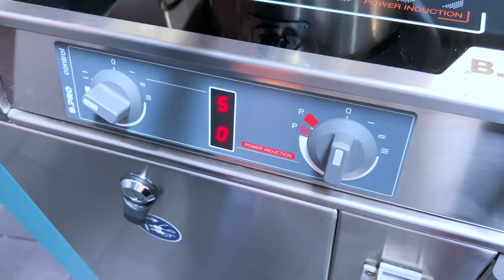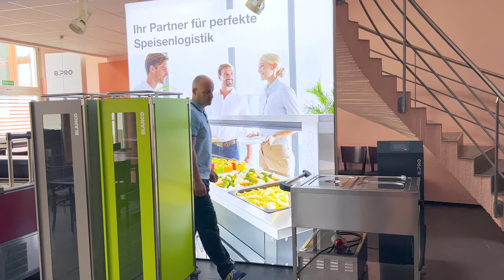Chefkoch Vincent Kochshow #362 My Garden is looking for Beef...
My garden is looking for beef...
Beat by bbox

Lovely Kitchen by B.Pro.Solutions